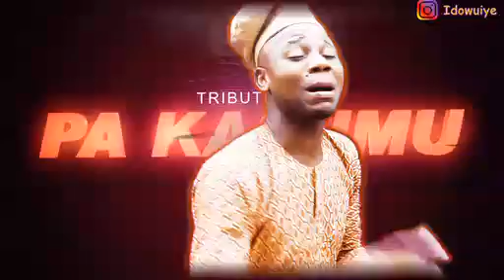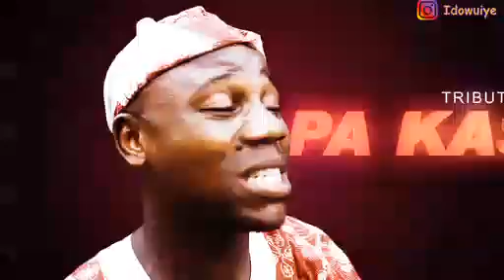Tribute to Pa Kasumu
Ewì láti Ọwọ́ Idowu iye